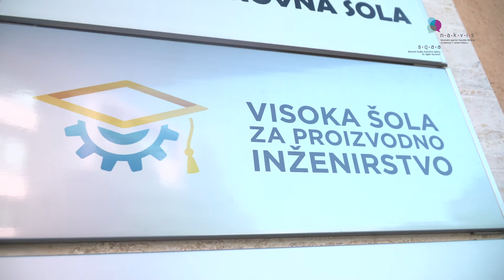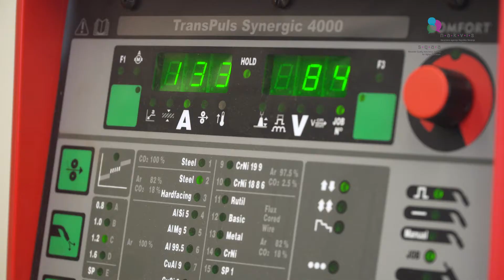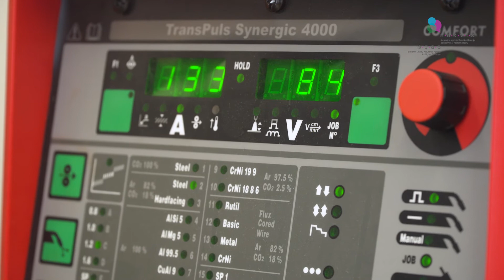Visoka šola za proizvodno inženirstvo (NAKVIS)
NAKVIS predstavlja visokošolske zavode v Republiki Sloveniji: Visoka šola za proizvodno inženirstvo